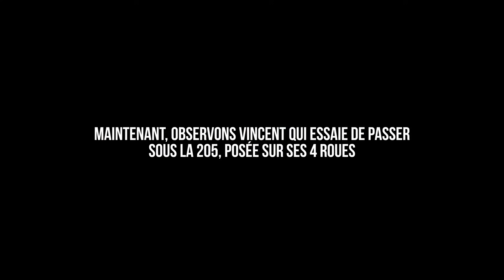[205 Trophée] EP1 - Rehaussement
Pour ce nouveau projet, nous allons aider Gabriel à préparer sa Peugeot 205 GRD pour sa prochaine participation au 205 Trophée, un raid humanitaire au Maroc où elle devra survivre à plus de 3500km sur les pistes et dunes ! Dans la vidéo d'aujourd'hui, nous rehaussons les trains avant et arrière.
Merci à Alex, Conrad et Matthew pour leur coup de main ! :)

CHAPITRES :
0:00 Introduction
0:43 Le 205 Trophée
1:32 Début de journée
3:15 Amortisseurs avants
8:35 Démontage du train arrière
10:38 Comparaison amortisseurs
11:21 Démontage du train arrière
12:34 Nouveau train arrière
14:35 Amortisseurs arrières
15:37 Remontage
16:59 Amortisseur avant gauche
18:45 Nouvelle hauteur de caisse
19:44 Conclusion